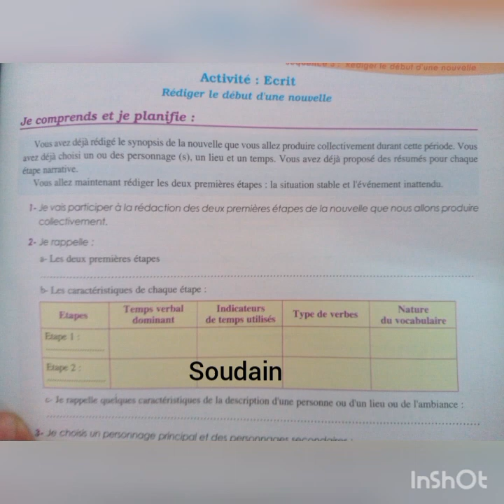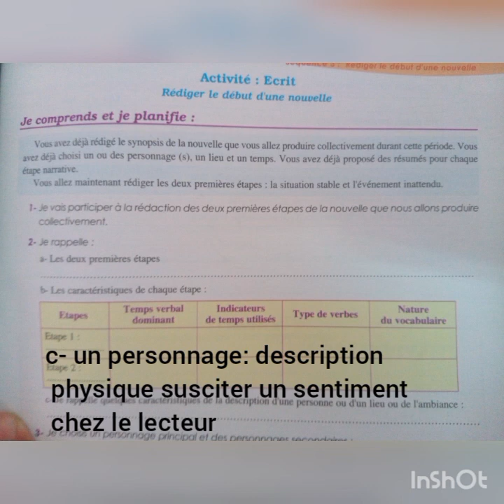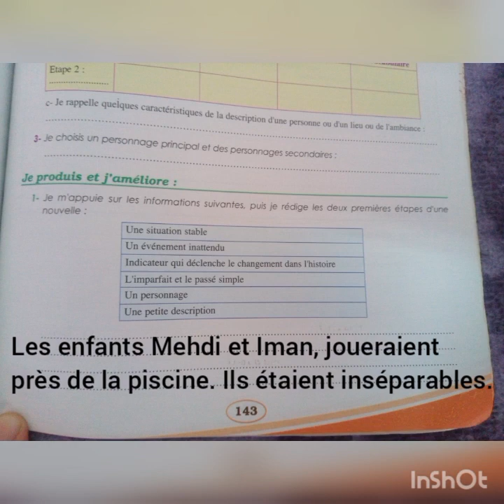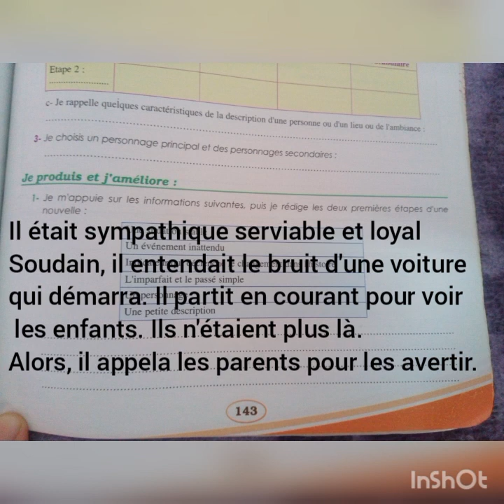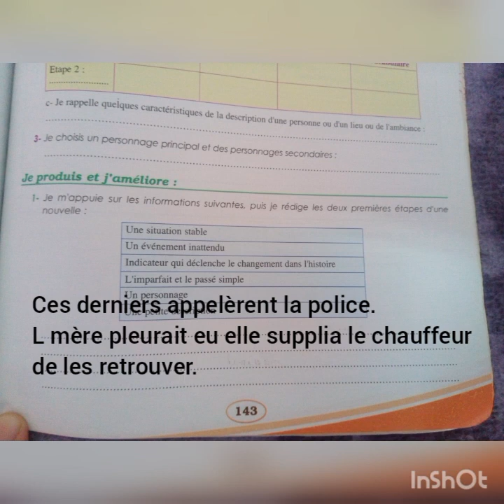Rédiger le début d'une nouvelle